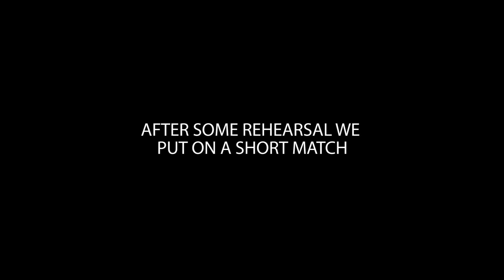Women Try WWE Wrestling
"That's like the most action I've got in a while"

Behind the video :
With Wrestlemania coming up on Sunday we went to Fight Factory in Bray, Co. Wicklow and had some of our Facts. women trained. After a series of different exercises and a few rehearsals the contributors were able to pull off a short match.

With thanks to Phil Boyd in Fight Factory Pro Wrestling, Bray

Credits :
Produced by Creative Nation
Music licensed from Epidemic Sounds